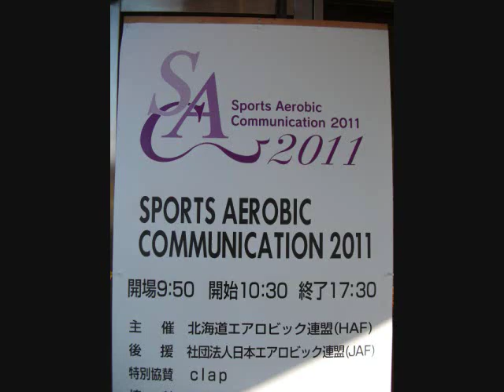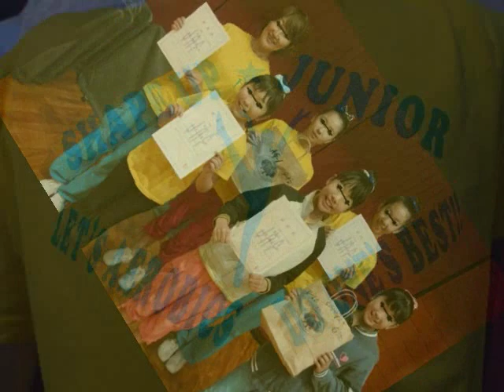SAC スポーツエアロビックコミュニケーション2011.11.23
恵庭市総合体育館で行われた、スポーツエアロビックコミニケーション2011
フライト競技　エクササイズ競技　シングル　チーム